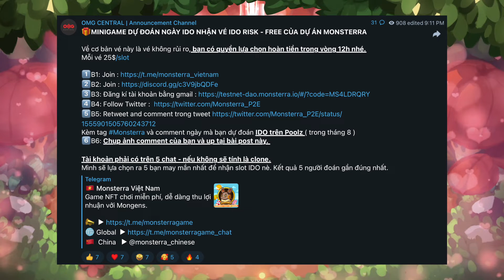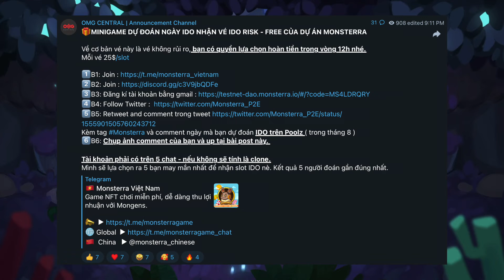REVIEW GAME MONSTERRA | TRẢI NGHIỆM TEST NET NHẬN QUÀ SỰ KIỆN CỰC HẤP DẪN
Trong video ngày hôm nay, hãy cùng team OMG tiếp tục series về tựa game Monsterra. Chúng ta sẽ cùng tìm hiểu về các cập nhật mới nhất liên quan đến phiên bản testnet và các sự kiện cực kì hấp dẫn sắp sửa diễn ra trong thời gian tới đây.

👇 Anh em cũng có thể tự research thêm thông tin của dự án tại các kênh chính thức👇

Tham gia cộng đồng chơi game kiếm tiền cùng OMG CENTRAL

play to earn; play to earn crypto games; play to earn game; play to earn nft;
play to earn crypto games 2022; review game nhập vai; play to earn crypto;
play to earn nft games; play to earn free;